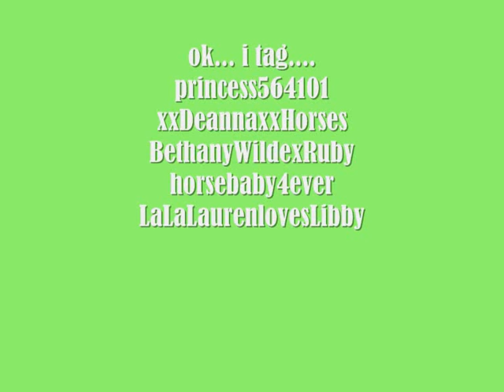I was tagged!!!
tagged :)